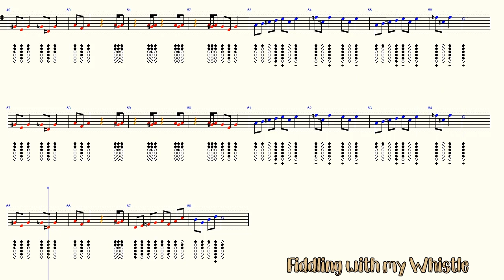In The Hall Of The Mountain King - Halloween - Tin Whistle - Play Along Tab Tutorial